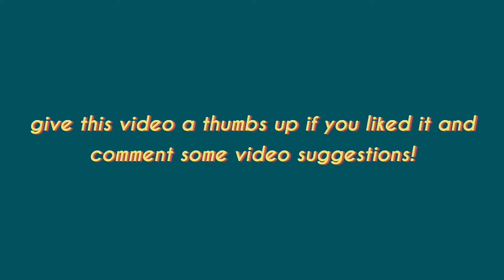Easy and Simple Watercolor Beach Painting Tutorial for Beginners | Step-by-Step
hi guys, for today's video is a step-by-step tutorial of easy watercolor beach painting for beginners! enjoy!!!

MATERIALS USED:
·Fabriano Watercolor Paper
·White Poster Color
·Prang Watercolors